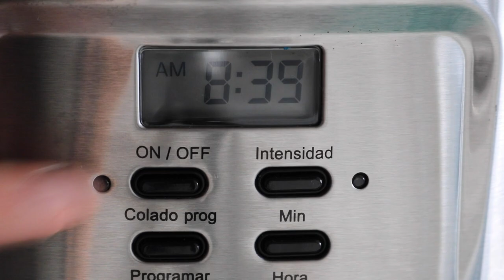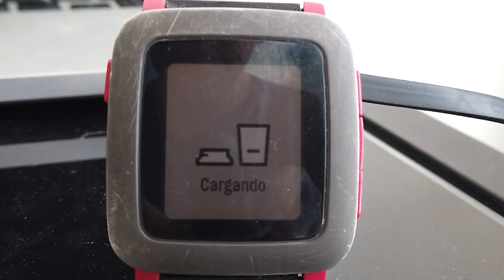Invertir tiempo en hacernos una mantención - Vlog 377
Lo único que repiten exactamente todos los libros de productividad que he leído es sólo una cosa.

Hablemos!